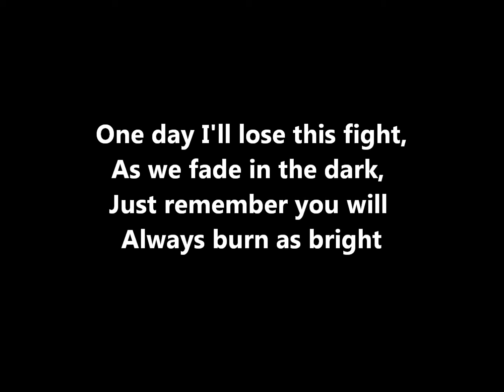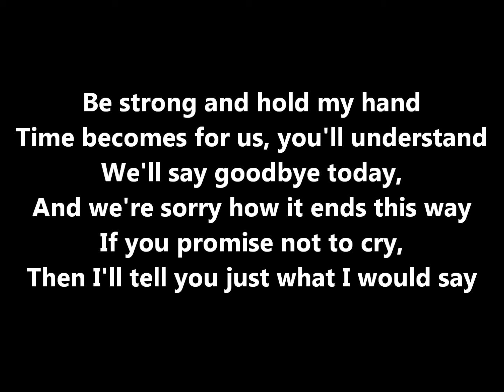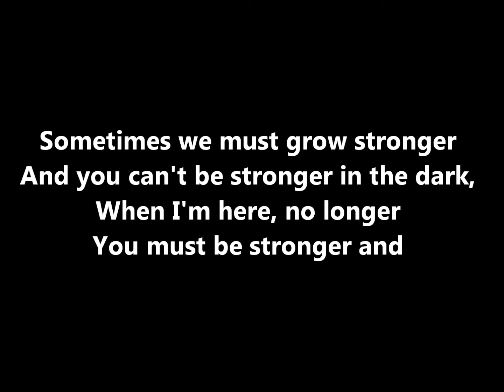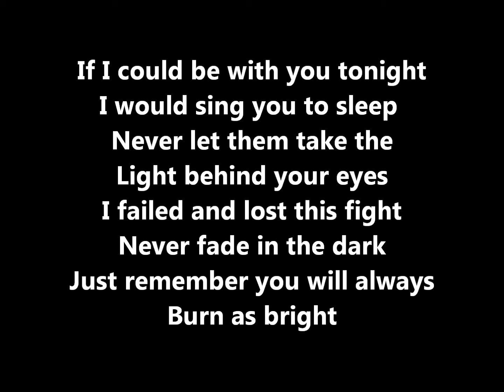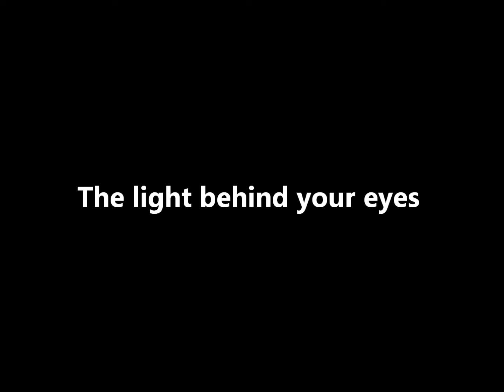My Chemical Romance - The Light Behind Your Eyes Lyrics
The Light Behind Your Eyes Lyrics